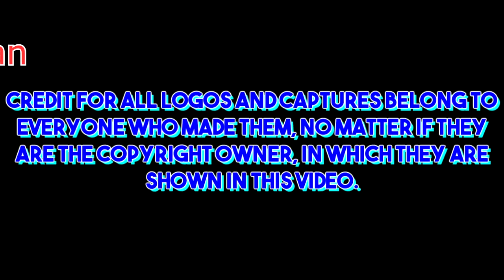Feature Films for Families Logo History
1 week after DellFan did a logo history on this company, I decided to do my take on Feature Films for Families! 2 logo histories in one day! Would you believe it?

Feature Films for Families is a privately owned company based in Murray, Utah that sends out family movies with family values. It initially distributed films that were in the public domain such as It's a Wonderful Life, then moved to buy distribution rights later on. The first film it produced that achieved an award was Seasons of the Heart. The company, its owner, and related companies have been the subject of several governments and phone company lawsuits concerning deceptive practices and illegal telemarketing, including calling people again who had told the companies to stop calling, and targeting "parents and grandparents" with false "fundraisers" claims after the victims received DVDs and a survey.

My next logo history will be on Nickelodeon Games.